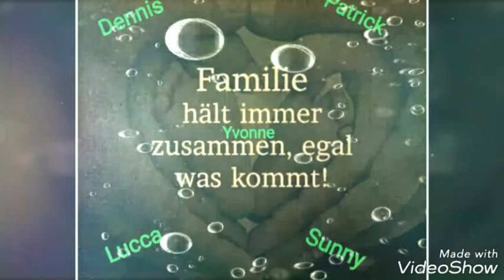Best Video forever(2)